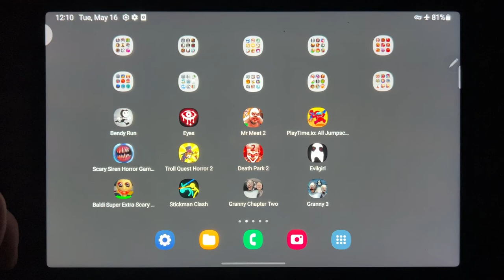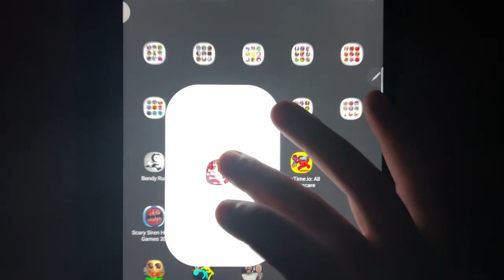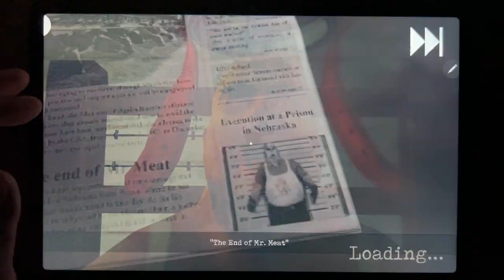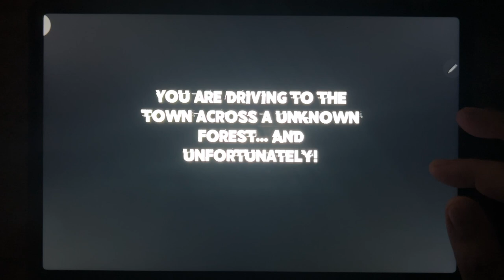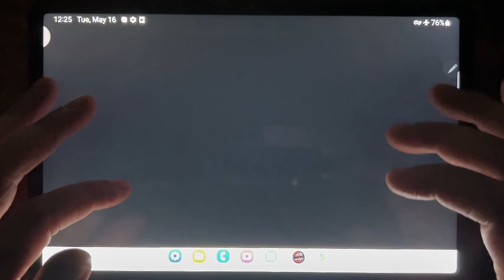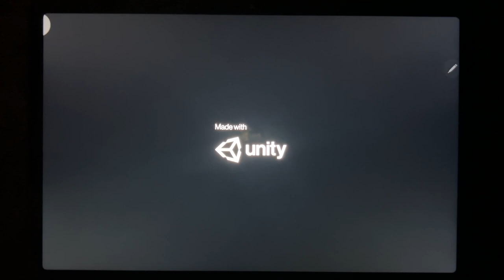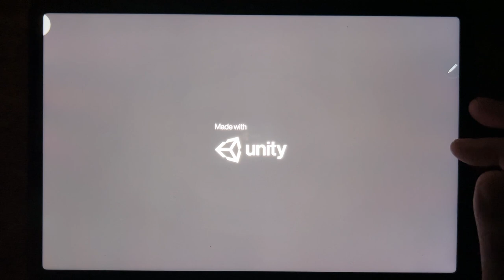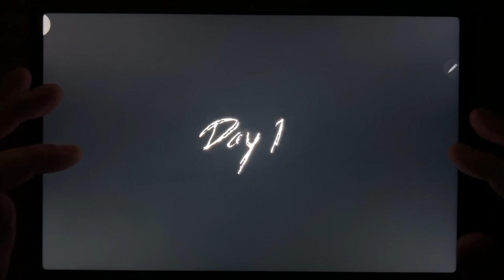Bendy Run, Eyes, Mr Meat 2, Playtime.io: All Jumpscare, Scary Siren Horror Games 3D....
Bendy Run, Eyes, Mr Meat 2, Playtime.io: All Jumpscare, Scary Siren Horror Games 3D, Troll Quest Horror 2, Death Park 2, Evil Girl, Baldi Super Extra Scary Mod, Stickman Clash, Granny Chapter Two, Granny 3